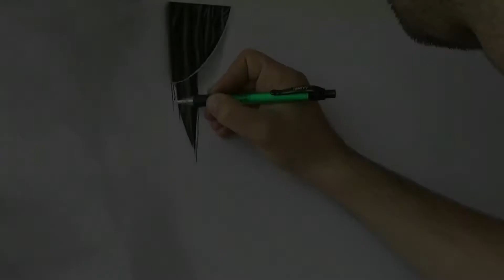KID - PENCIL DRAWING